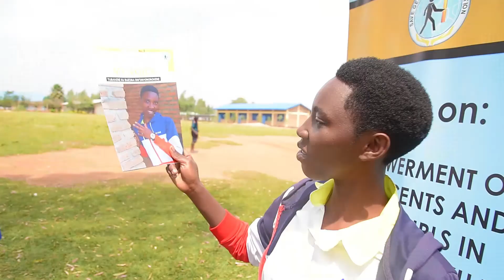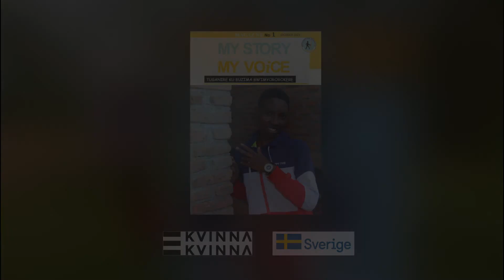My Story , My Voice Magazine/ Tuganire ku buzima bw'imyororokere